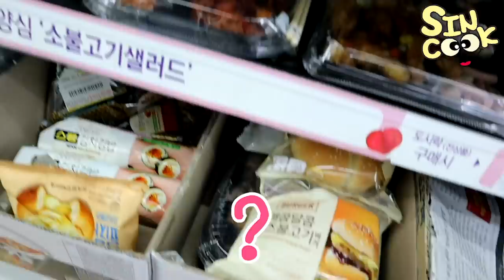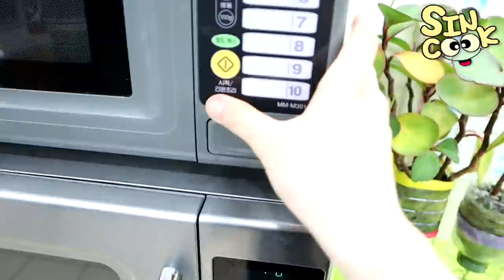편의점 먹방! 딸기케이크 후식까지 꿀조합 한상 제대로 차렸다! (매콤제육도시락,치킨 닭다리2개,라볶이,만두,딸기 케이크) mukbang SINCOOK-신쿡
편의점 혼밥!! 보통 새벽에 촬영을 하는데 이날은 7시에 촬영을 해서인지 사람들이 좀 많았지만
그래도 맛있게 먹었습니다!!ㅎㅎ